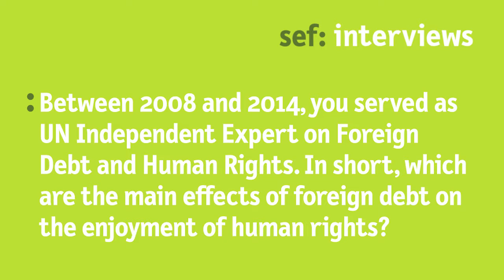Cephas Lumina: "More advocacy work needed"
In 2012, the Guiding Principles on Foreign Debt and Human Rights were endorsed by the UN Human Rights Council. What has happened since? What still has to be done?
Cephas Lumina, former Independent Expert on Foreign Debt and Human Rights and professor at the University of Fort Hare, South Africa, assesses the current situation in an interview with sef: during the International sef: Expert Workshop 2017 on “Human Rights and the Global Economy” in Bonn.

Learn more about how negative impacts of foreign debt on human rights could be minimized!